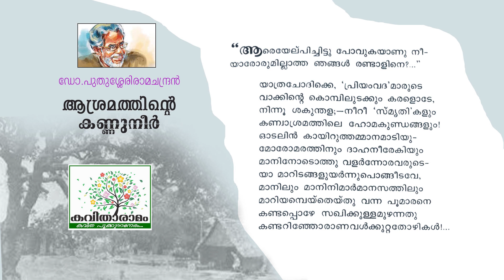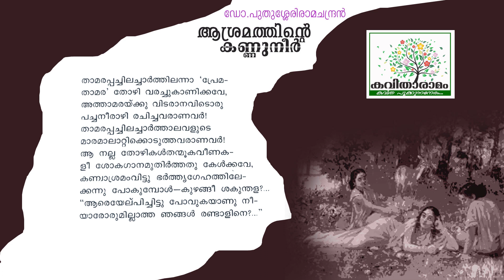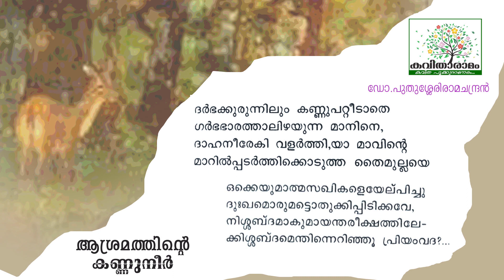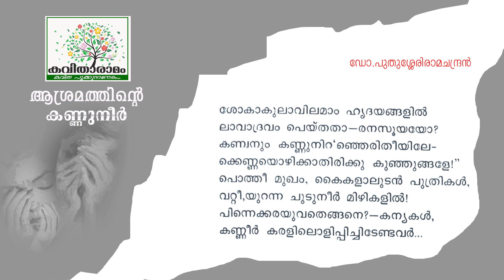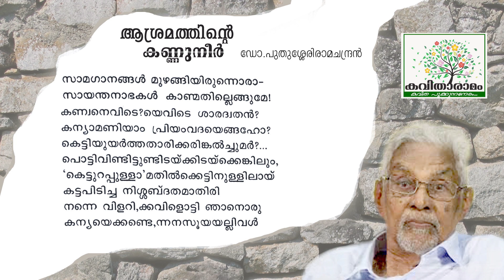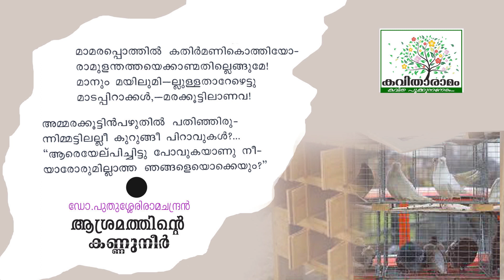Ashramathinte Kannuneer Kavitha with Lyrics | Puthussery Ramachandran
ആശ്രമത്തിന്റെ കണ്ണുനീർ - ഡോ പുതുശ്ശേരി രാമചന്ദ്രൻ
ആലാപനം : സംയുക്ത എസ്
സാക്ഷാത്‍കാരം : സരസമ്മ കെ നായർ
കല : ശശികുമാർ
ആമുഖം : രാജലക്ഷ്മി അരുൺ
സാങ്കേതികസഹായം : ശ്രീലക്ഷ്മി